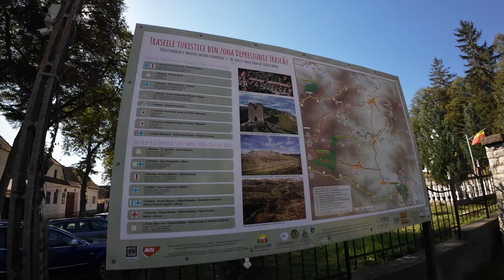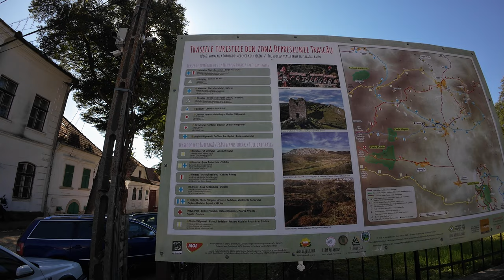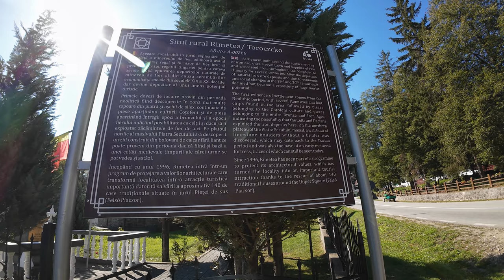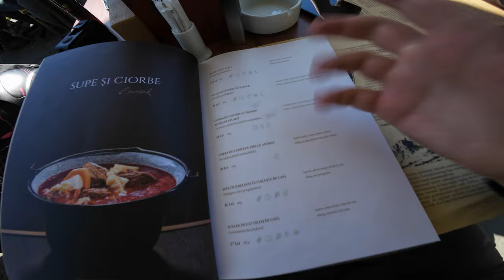Rimetea și Colțești pe Moto | Aventură în Munții Trascău - S02E18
Rimetea și Colțești pe Moto | Aventură în Munții Trascău

Prin achizitionarea din unele din linkurile de mai sus, eu voi primi un comision inapoi fara ca voi sa platiti nimic in plus. Comisionul asta ma ajuta sa cumpar alte echipamente si accesorii care sa ma ajute sa cresc canalul mai departe.

Explorează satele pitorești Rimetea și Colțești, situate în Munții Trascău, într-o aventură pe motocicletă. În acest vlog moto, te duc prin peisajele uimitoare ale Rimetei, cu casele sale albe și priveliștile spectaculoase ale Pietrei Secuiului. Află unde poți mânca cel mai bine în zonă și vizitează cetatea medievală din Colțești.

Dacă îți plac călătoriile pe motocicletă și locurile deosebite din Transilvania, acest traseu este perfect pentru tine. Urmează-mă într-o experiență unică, plină de istorie, natură și gastronomie autentică!

📍 Locații: Rimetea, Colțești, Piatra Secuiului, Cetatea Colțești
🍽 Recomandări: Unde să mănânci bine în zonă
🛵 Traseu Moto: Ideal pentru începători și aventurieri pe două roți

Nu uita să te abonezi pentru mai multe trasee moto și sfaturi pentru călătoriile pe motocicletă!

Capitole:
00:00 Intro
04:11 Drumul Spre Rimetea
09:58 Spre Muntii Trascaului
10:43 Satul Rimetea
10:36 Satul Coltesti si Conacul Secuiesc (Cetatea Coltesti)
25:38 Outro